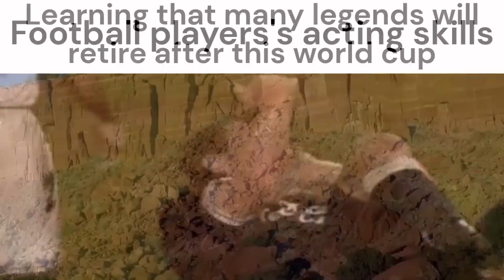Slander Football 7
All Slander  in this Video are created by me Memetronen

When creating such videos I create use free videos then add them to Sony Vegas Pro to further create videos. It takes about 4 hours to create these videos so that my viewers can feel the difference between the original video and the video I created.